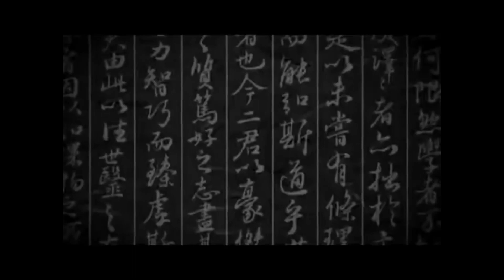As a Person, My Axis Wobbles [Rapbit] (English Cover)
Thanks to ShugoShadow for the initial translation and video.

Lyrics:
Wobble wobble wobble wobble

we like changing up how we talk
it's the fault of adults
it's society's chain reaction
where the hell's the censor
I say what I want to say
I'm deemed the bad kid
do I care what they think? hell no

I go, "tch" (tisk) every time these roads twist as they shrug off my efforts to bum a ride
Ah Jesus

That person has an axis that doesn't change at all, (gotcha) amazing!

Even useless / people want love though
So then what's the script for living so I can follow?
but everyone around me are all megalos
so hey, all together now SAY GOD KNOWS

Fitting in all the time's left me in despair
I'd rather find an island that's open to foreigners

It's up to me to decide, but like that famous Jewish guy, who taught but then by Judas died, I just keep on carrying my cross

If I had to say, athletes are kinda my type, you know? They are strong, independent people who are like wow! (gotcha) so stable

I have come to know the reason why I'm not rewarded
As people go I'm not stable or in a good place well if that's the case
live for now and bite into the future
Meeting eyes with those around you
Is it true we only live twice?
Give me fire please I'm begging anyone
Everything might cause pain somewhere down the line
Bitter, yes, but even so
I am sure if I'm with you that I will make it through somehow

I am right here with you please notice me

ha
yeah
ya
1 2

Is the rope that's falling made of spider's thread
I wish for color but the road's still black ahead
And we worked 'till we bled, and then worked harder but we are good for nothing.  For us folk our only password's despair!

I lash out, for me love has a paywall! What the hell's with that? It's a conspiracy!
I am so utterly shaky / that I can't hit what I'm aiming at / so I think I'll / go try to make myself taller

Because as far as people go I'm not stable, ah,
I have come to know the reason why I always tremble
It's because I don't have anybody I can rely on
So grow a spine!

These are awful times so be connected
Meet the eyes of those around you
Life is complete in itself
So somebody please lend me your fire!
Everything might cause pain in the future
I'm sure that if I'm with you that I will make it through somehow